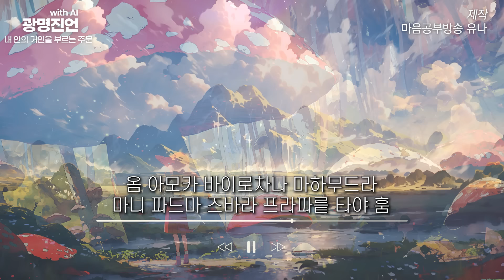내 안의 거인을 부르는 광명진언 l 밝고 기분이 좋아지는 자동암기곡ㅣ잔잔한 버전ㅣ1시간 반복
불교 신자라면
늘 입에 달고 있는 '광명진언!'
이번에는 잔잔한 버전의
노래로 준비했어요
모든 부정적인 악업과 업장을 씻어내고
용기와 지혜를 부르는 광명진언을
따라 부르며 나만의 밝은 기도로
활용해 보세요~

00:00 노래 시작
03:27 노래 끝

★★★ 부탁의 말씀 ★★★
이 콘텐츠의 노래 작곡은 Ai프로그램으로 제작했지만
공유하실 경우 유튜브 링크로 공유하시고
앞으로도 더 좋은 콘텐츠로 보답드리겠습니다

1.계좌후원 : 신한은행 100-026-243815(대한불교 조계종 선다암)
4.카카오채널 : '유나방송'을 검색하세요